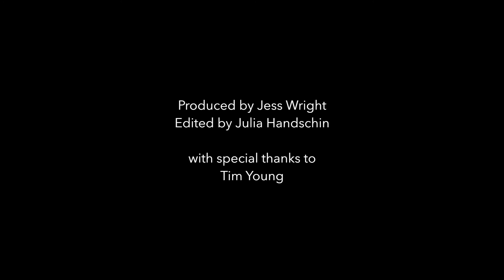International Human Rights Day - Webster Humanitarian Association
How much do you know about your human rights? The WHA presents a short video raising awareness about Human Rights Day for 2015.

Our Rights. Our Freedoms. Always.